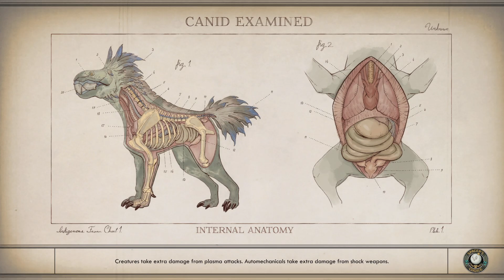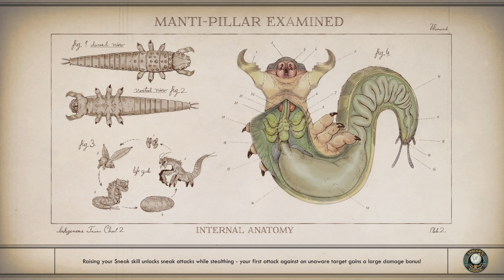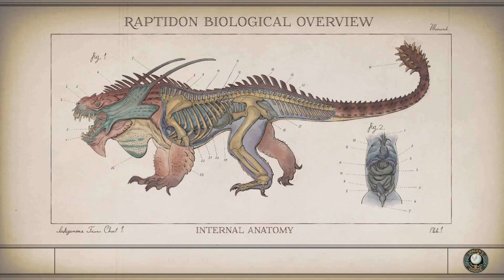The Outer Worlds: Spacer's Choice Edition_p8